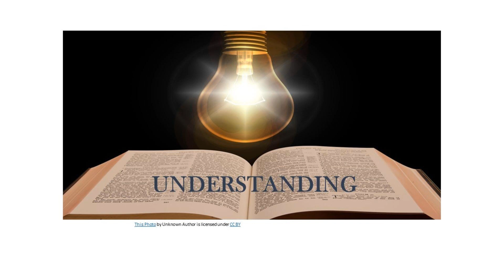Understanding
The unfolding of Thy words gives light; It gives understanding to the simple.